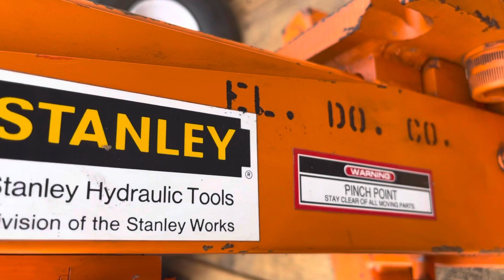Stanley PP10 Hydraulic Post Puller Pulling Tool